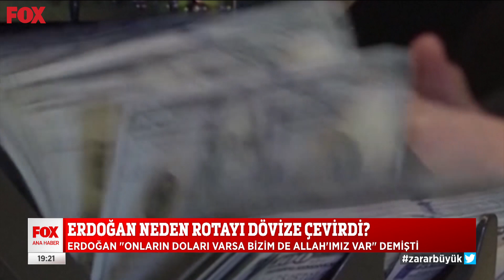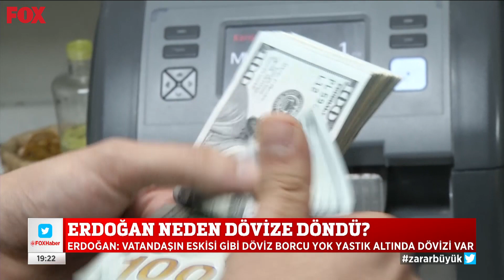128 milyar dolar boşa mı gitti? 23 Kasım 2021 Selçuk Tepeli ile FOX Ana Haber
“Madem rekabetçi kura geçilecekti, bugüne kadar döviz neden baskılandı?” 23 Kasım 2021 Selçuk Tepeli ile FOX Ana Haber Öne Çıkan Haberler yayında hemen izle!